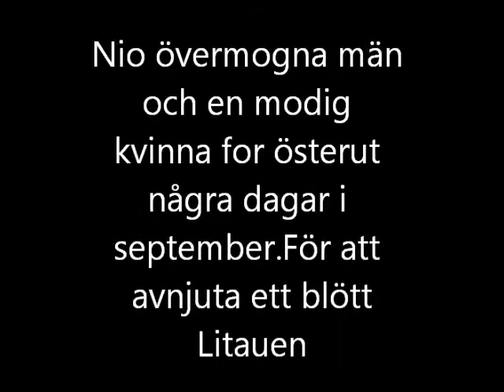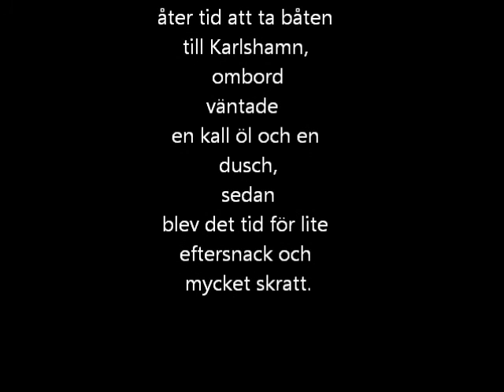Litauen tour 2011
offroadtripp i Litauen